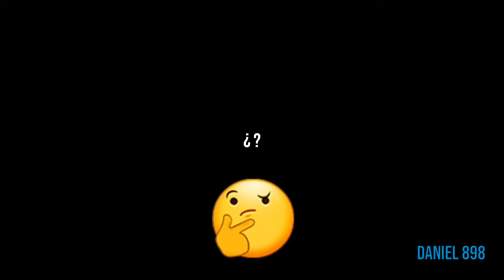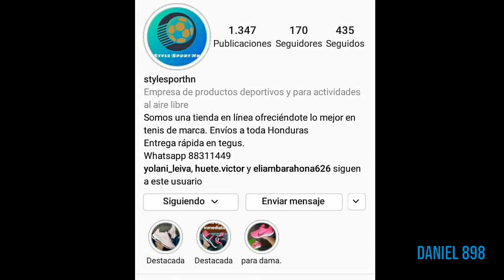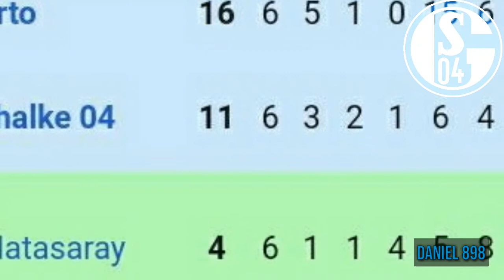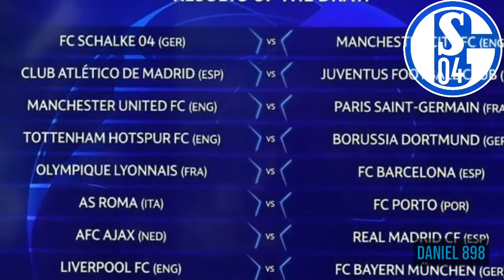La ÚLTIMA TEMPORADA DE el SCHALKE 04 EN LA UEFA CHAMPIONS LEAGUE | Daniel 898